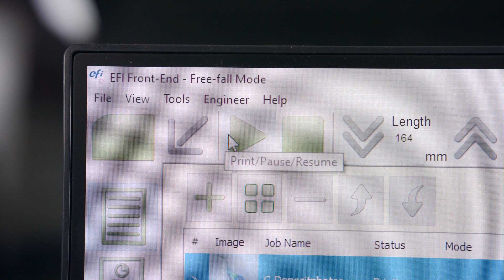EFI VUTEk Q3r and Q5r superwide roll-to-roll printers overview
An overview of the EFI VUTEk Q3r and Q5r superwide, roll-to-roll LED printers developed to bring you the highest image quality at lightning-fast speeds.